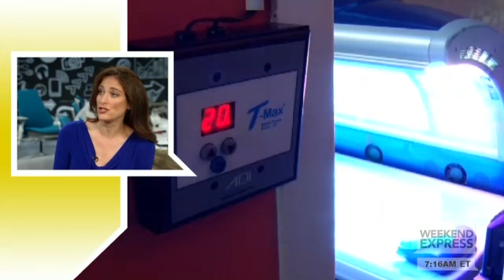Skin cancer selfies highlight tanning dangers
Did you know that more people get skin cancer from tanning, than lung cancer from smoking? Tawny Willoughby doesn't want anyone else to go through the painful skin cancer treatments she has to endure. The selfies she posted on Facebook went viral.  She hopes they serve as a warning message to others.